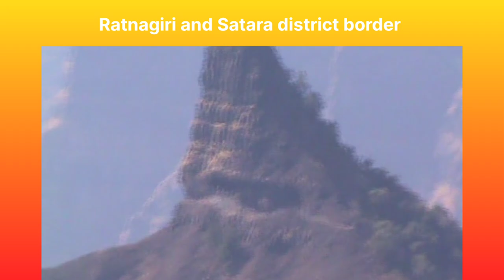Nageshwar| Hilltop cave temple of Lord Shiva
Nageshwar. Lord Shiva cave temple on the border of Satara district and Ratnagiri district of Maharashtra. This is on the top edge of Sahyadri mountain ranges.